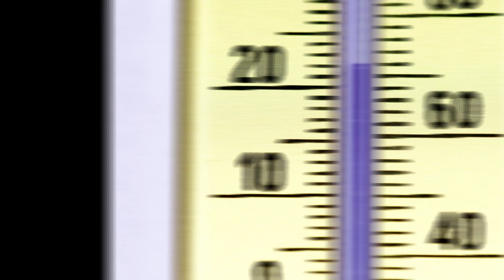Curiosidades sobre Mercúrio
Mercúrio: Proximidade ao Sol, tamanho diminuto, rotação incomum, nomenclatura artística e gelo nos polos. Descubra as características fascinantes desse planeta desafiador para a exploração e entenda como sua camada de gelo pode ter implicações importantes na busca por água e outras substâncias no sistema solar e além.

Se preferir, escolha e navegue pelos capítulos abaixo

🎥Capítulos:

00:00 Introdução: Fatos fascinantes sobre Mercúrio: proximidade ao Sol, tamanho, rotação, nomenclatura artística e gelo nos polos.

00:54 Proximidade ao Sol: Mercúrio não é o planeta mais quente apesar de estar mais próximo ao Sol, devido à falta de atmosfera densa.

02:01 Tamanho diminuto: Mercúrio é o segundo menor planeta do sistema solar, com densidade alta.

02:54 Rotação incomum: Mercúrio tem uma rotação incomum, e a diferença de temperatura é um desafio para os astronautas.

03:49 Nomenclatura artística: Características geográficas de Mercúrio recebem nomes de artistas e escritores renomados, homenageando grandes figuras da cultura humana.

04:34 Gelo nos polos: Mercúrio tem camada de gelo em seus polos protegida por grandes crateras permanentemente em sombra.

Descubra um mundo de possibilidades com as nossas diversas playlists, separadas por categorias para você encontrar o que mais gosta e se encantar com a diversidade de conteúdos que temos para oferecer!

Olá, queridos espectadores! Gostaríamos de esclarecer as nossas regras para comentários no canal, para que todos possam interagir de forma adequada e respeitosa. Por favor, observe as seguintes políticas:

1 - Ao comentar em nossos vídeos, você concorda que o seu texto, nome de perfil e imagem de perfil possam ser utilizados pelo criador do canal em outros conteúdos, sem custo ou ônus para nenhuma das partes envolvidas.
2 - Os comentários passarão por moderação do criador do canal e pelo sistema automático do YouTube. Pedimos que os comentários sejam adequados ao assunto/tema do vídeo/canal. Comentários que não tenham relação com o contexto poderão ser excluídos.
3 - Essas regras se aplicam retroativamente a todos os vídeos com comentários públicos no canal.
4 - Caso o seu comentário seja excluído pelo perfil que comentou ou pelo administrador do canal, mas já tenha sido usado e exibido em algum vídeo do canal, o conteúdo em vídeo não será excluído.

Agradecemos a sua cooperação para manter um ambiente amigável e construtivo em nosso canal!